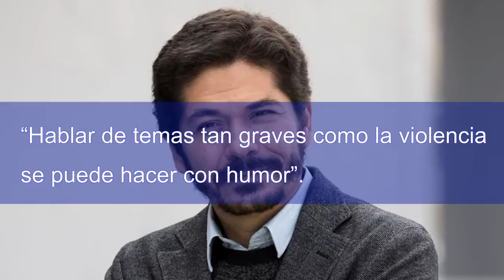Juan Pablo Villalobos ganó el Premio Herralde